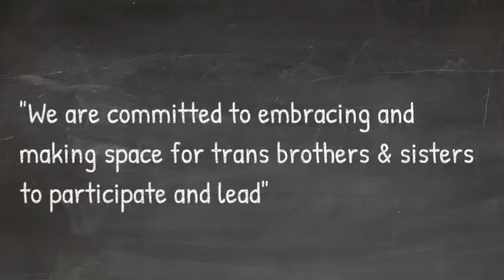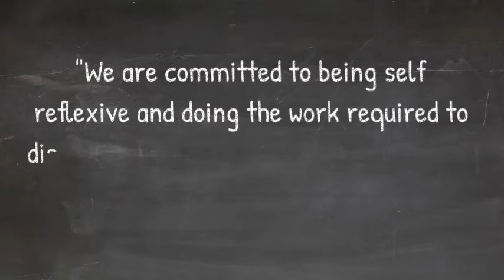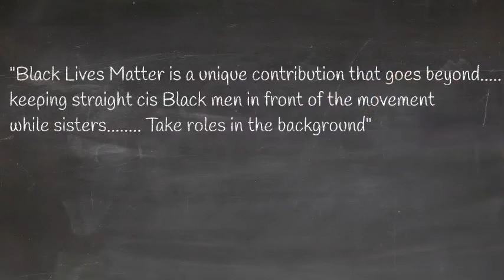Black Lives Matter Decept-her-cons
I thought Black Lives Matter was a RBG movement.  After reading their website I found that the lives of straight Black men was pretty low down on their agenda.

As a Black man - I feel deceived and used.

The link below will take you to their webpage.